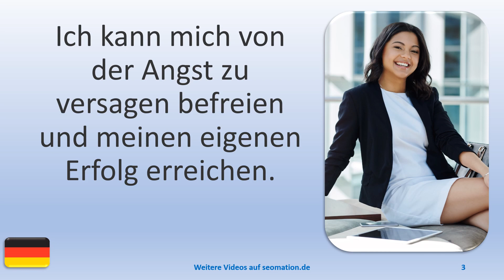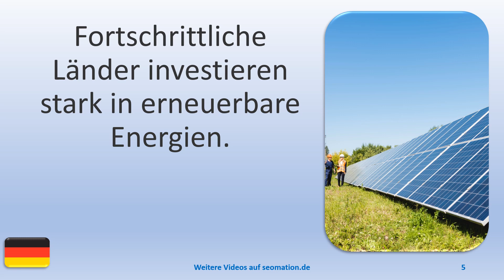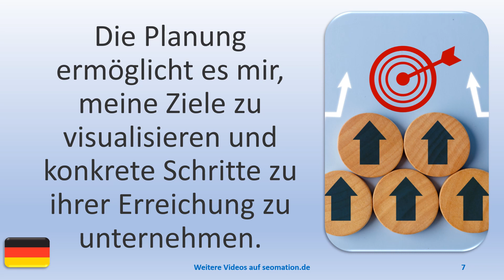▶️10331▶️Ich lerne Deutsch mit Texten und Bildern in unterschiedlichen Situationen. Lies Info unten!